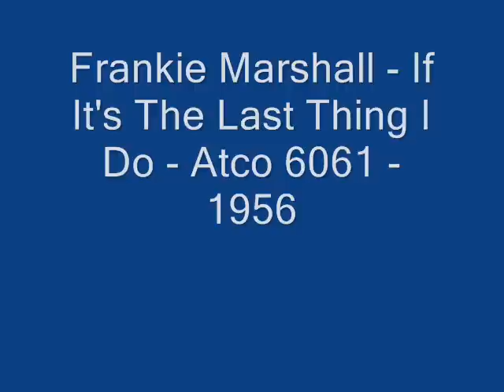Frankie Marshall If It's The Last Thing I Do 1956